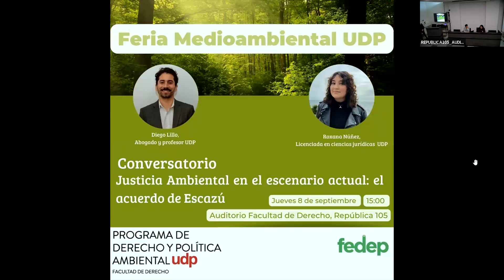Conversatorio Justicia Ambiental en el escenario actual: el acuerdo de Escazú